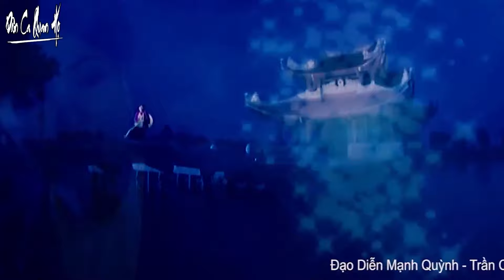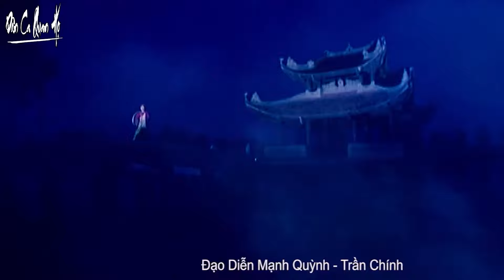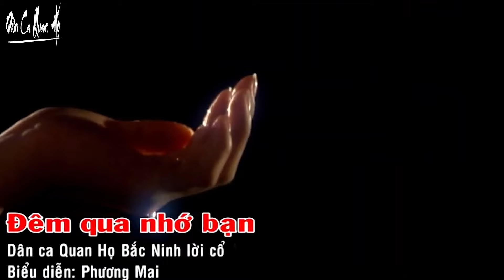Mê Mẩn người nghe Dân Ca Quan Họ Đặc Sắc - LK Nhạc Quan Họ Bắc Ninh Tuyển Chọn